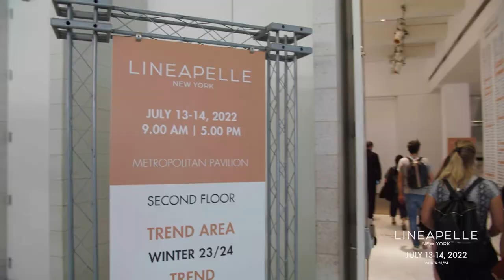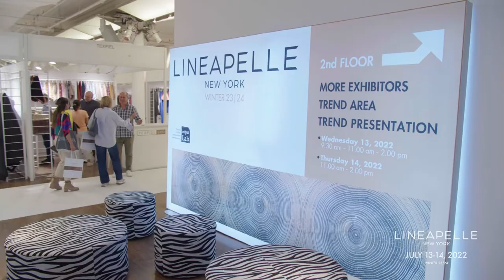Lineapelle New York - July 13-14, 2022